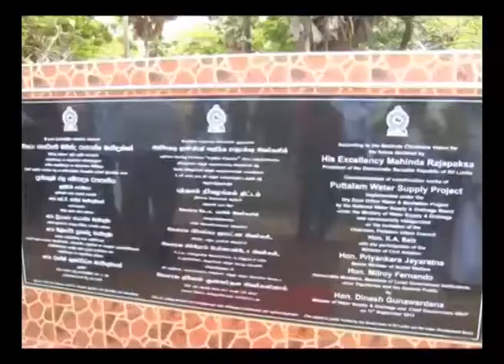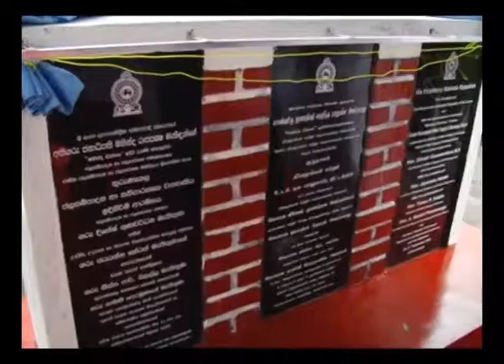2013 09 11 puthalama new water project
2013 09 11 puthalama new water project